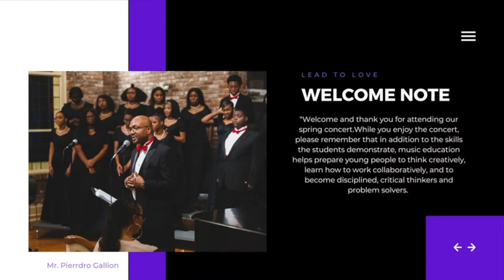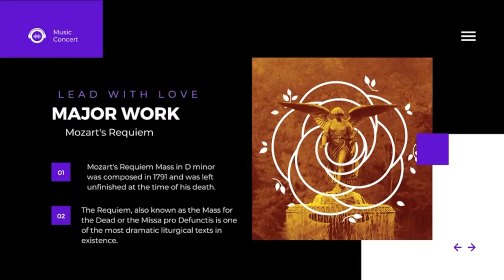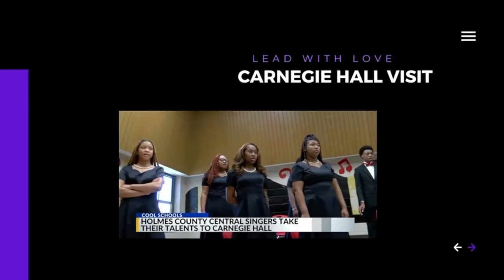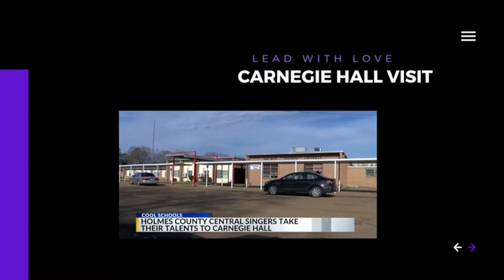Lead With Love: Songs of Joy and Peace Spring Concert 2023